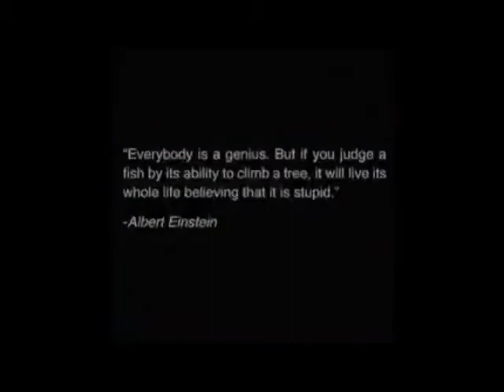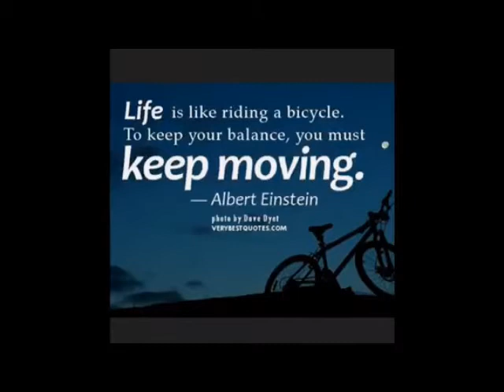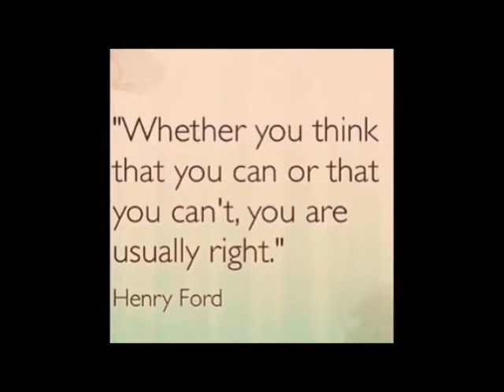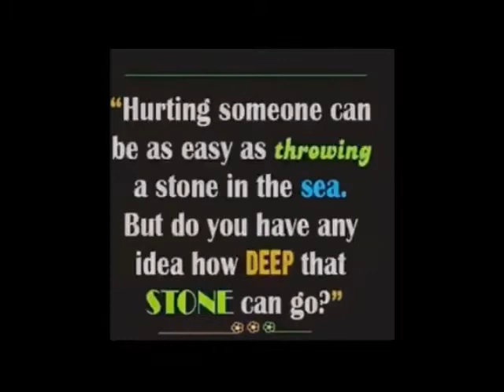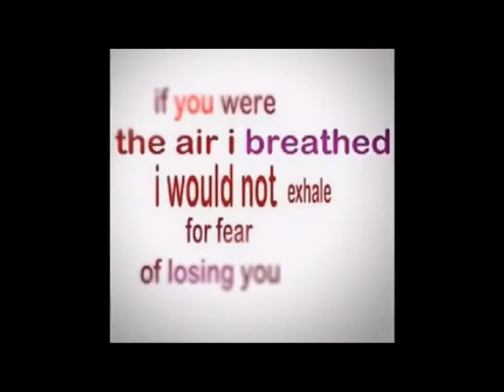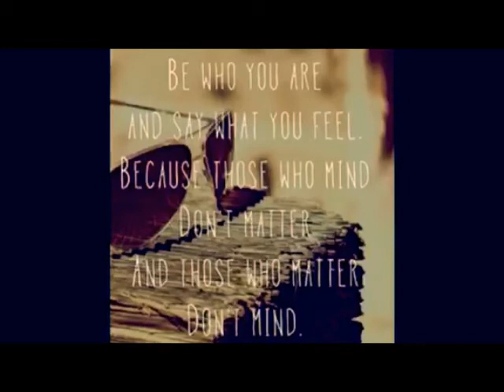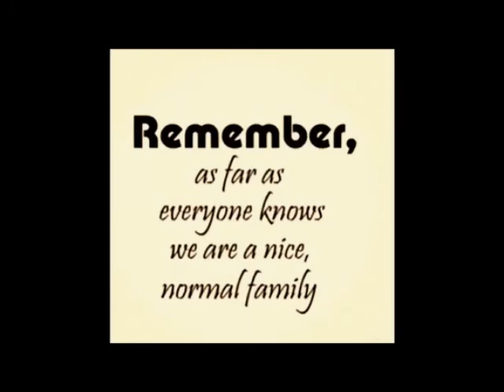Motivational and Inspiring Quotes in times of Crisis (positive vibes)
As of this day, people all over the world have all their fingers crossed as to what will happen next.  With almost all companies, big or small being closed temporarily or permanently, all we can do is hope and dream that maybe one of this day, the PANDEMIC WILL just disappear and let all of us go back to our normal lives.  But what is normal to others maybe not to others.  They say "We are all on the same boat,"  this for me will never be true; we maybe all humans living on the same earth, but we have different lives, different life styles, different stature in the society, different brands of clothes to wear and food to eat. We are actually sailing in the ocean of life but we are not on the same boat, that is  the TRUTH.   The only GOOD THING this pandemic brought to light is that health care workers are finally recognized for what they have been doing through the years, nevertheless everything is still too strange and somewhat blurred to see and comprehend.  People from all walks of life suffer, but how they suffer is different.  Who will survive?  Only God knows.
Thank you all for all your support and help.  Your comments are a great help and makes me aware that still I need a lot more to learn to improve my craft.
God bless us all.  Keep on praying my dear readers and subscribers.